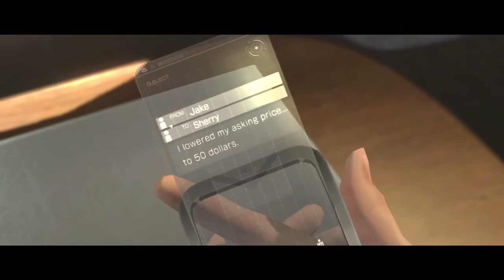Resident Evil 6 - All Cutscenes - Jake's Campaign - HD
All the cutscenes from the Xbox 360 game: Resident Evil 6 (Jakes's Campaign)